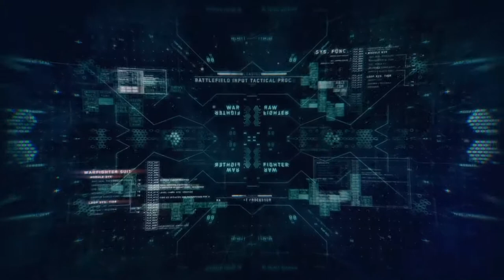INFINITE WARFARE - OTRA IGUAL Y ME QUITO LA CAMISETA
Espero que disfruteis con el vídeo casi tanto como lo hago yo jugando. Muak :)